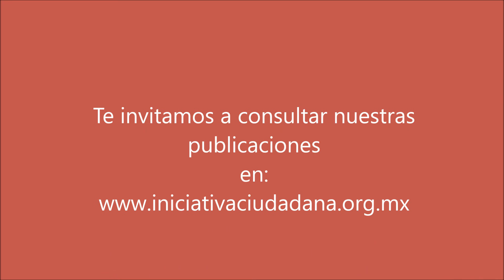sintesis informativa19 de octubre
Francisco Alvarado analiza las limitaciones de la ley anticorrupción.